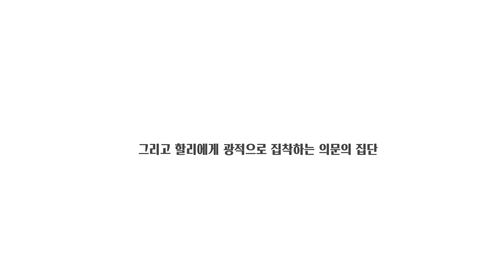[웹툰 PV] 2023 백석예대 만화애니메이션 (BAU) 졸업작품 - 한유진/시스터 할리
백석예술대학교(BAU) 만화애니메이션 전공 제 21회 졸업작품 (2023)